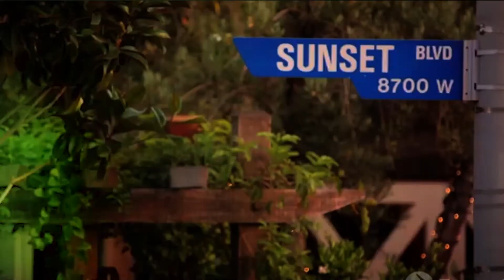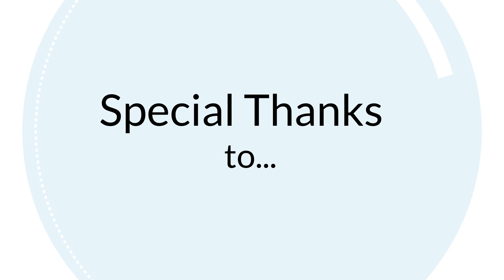The Original Foodie: Bob's Well Bread Bakery